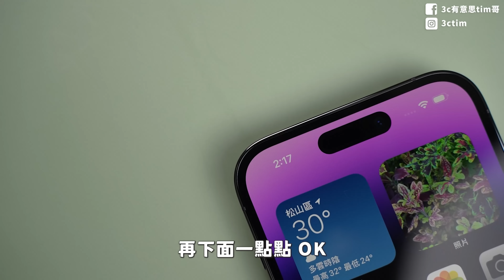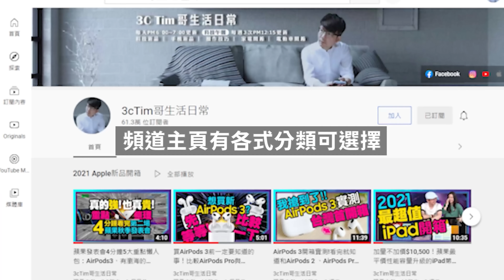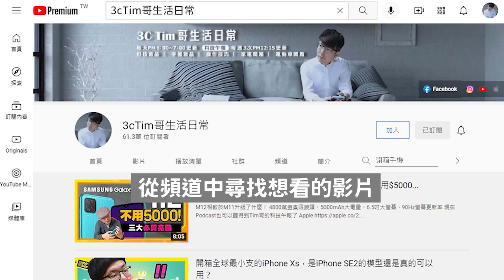iPhone 14 Pro / Pro Max一週使用心得優缺點全講！真的優點也是大缺點？Ft.Tim嫂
iPhone 14 Pro、iPhone14 Pro Max實際使用一週，動態島、4800萬畫素、動作模式有什麼優缺點